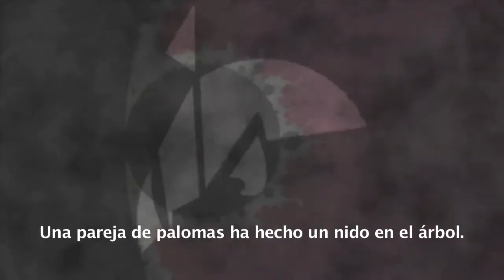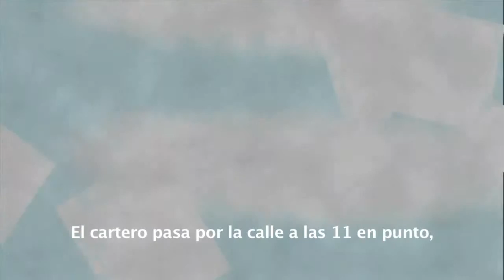Beauty is in the Eye of Beholder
My short story adapted with audiovisual context!